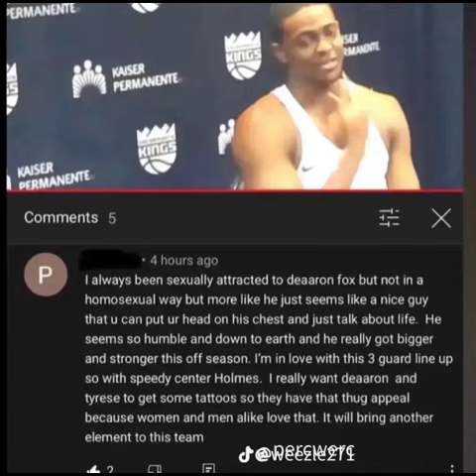eddy - star w/ swazae (2023)